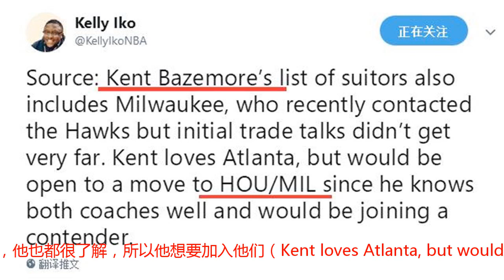火箭8小时迎来两大利好，甜瓜后13+4+4勇士旧将，表态愿来休城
北京时间8月8日，火箭8连续迎来两大喜讯，此前安东尼口头承诺加盟休斯顿，现在又有人也想来加入他们了。今日，休城名记Kelly-Iko报道，目前有两支球队都对贝兹莫尔感兴趣，除了火箭之外还有雄鹿，双方同样进行了初步谈判。而更重要的是，贝兹莫尔虽然喜欢亚特兰大，不过他本人很愿意加盟休斯顿和密尔沃基中的一个，贝兹莫尔希望争冠，另外对于火箭和雄鹿的主帅，他也都很了解，所以他想要加入他们（Kent loves Atlanta, but would be open to a move to HOU/MIL）。贝兹莫尔上赛季场均12.9分3.8板3.5助1.5抢断，还有29+3和19+6+7的发挥，他曾是勇士球员，也一直是联盟里出色的二三号位全能球员，并且防守能力非常出色。火箭如果能用安德森得到他，休城的替补得分能力还会继续增强，也多了一个持球点，他们的阵容比起来，甚至比勇士还深厚。（No.XV）